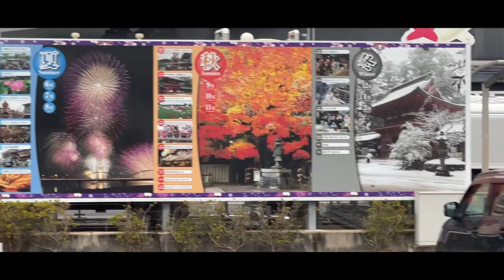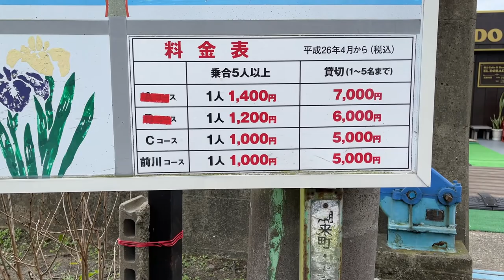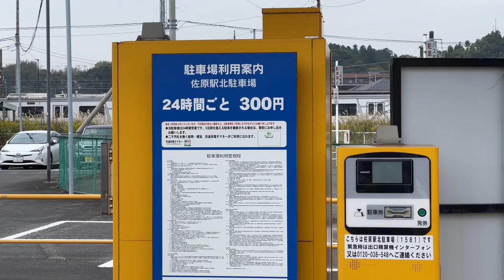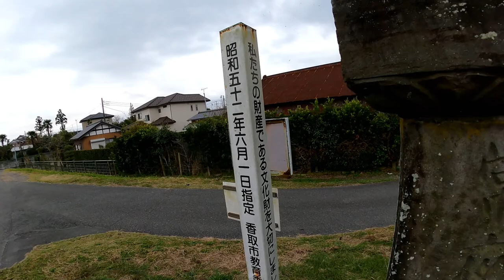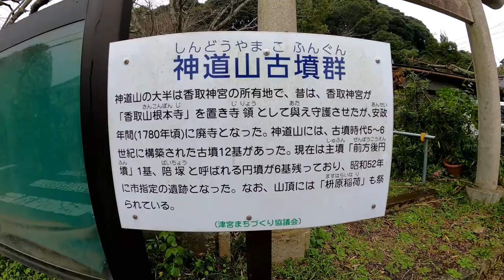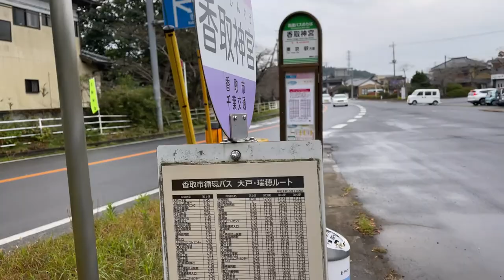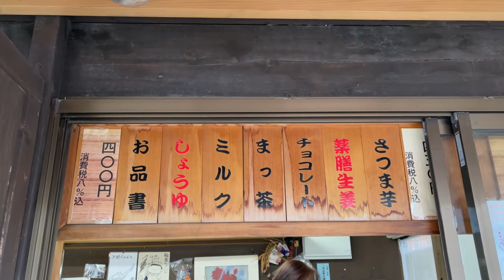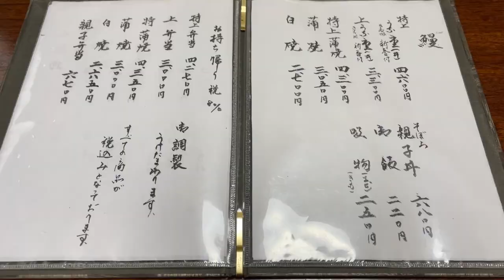【香取市 観光】千葉県の舟運の街・小江戸『佐原』 歴史を赴く観光は見ごたえ有り！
『いたこ丸ドライブイン遊覧船』
　※私はCコースを他の方のプライバシーを考慮して
　　１人貸切5000円にて乗りました。

　(佐原駅⇔香取神宮間のバスはこちらをご覧ください)

『お休み処 ぶれきめら』※醤油ソフトクリームの店